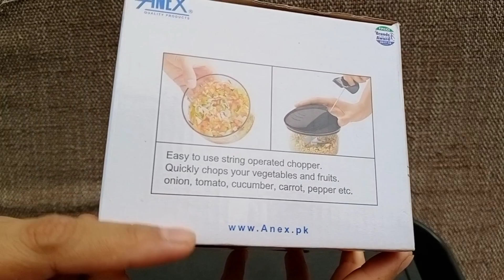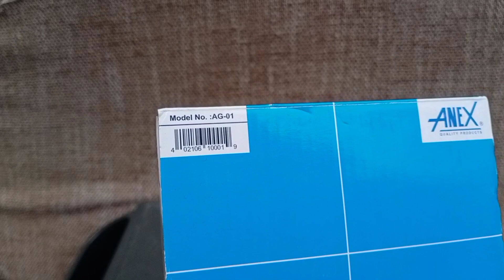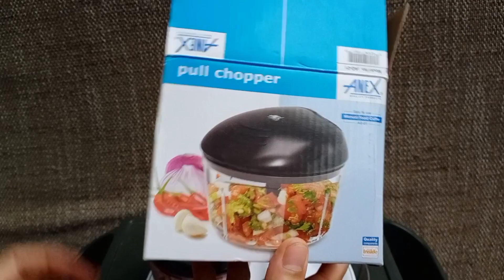Anex string chopper/pull chopper review with demo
Shop video link